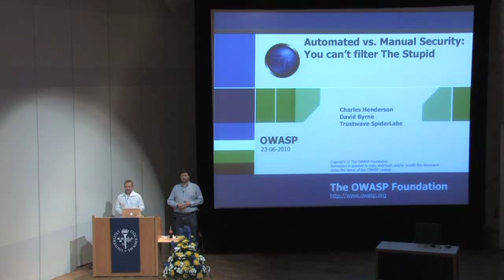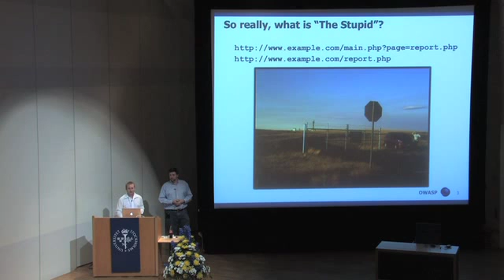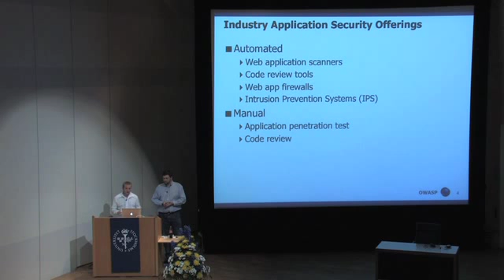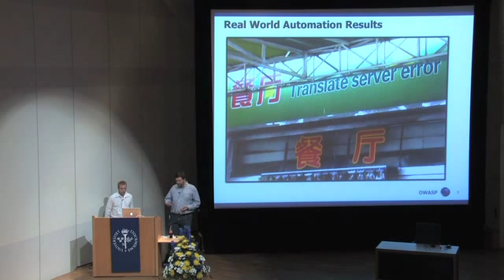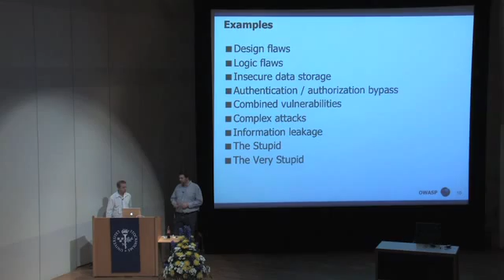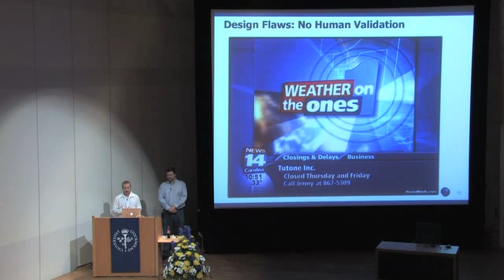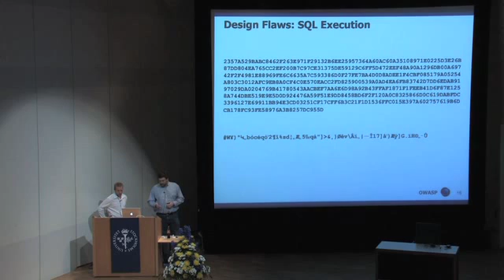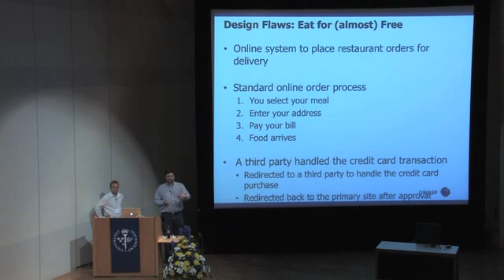OWASP AppSec 2010: Automated vs. Manual Security: You Can't Filter The Stupid 1/3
Clip 1/3
Speakers: David Byrne and Charles Henderson, Trustwave

Everyone wants to stretch their security budget, and automated application security tools are an appealing choice for doing so. However, manual security testing isn't going anywhere until the HAL application scanner comes online. This presentation will use often humorous, real-world examples to illustrate the relative strengths and weaknesses of automated solutions and manual techniques.

Automated tools certainly have some strengths (namely low incremental cost, detecting simple vulnerabilities, and performing highly repetitive tasks). In addition to preventing some attacks, WAFs also have advantages for some compliance frameworks. However, automated solutions are far from perfect. To begin with, there are entire classes of very important vulnerabilities that are theoretically impossible for automated software to detect (at least until HAL comes online). Examples include complex information leakage, race conditions, logic flaws, design flaws, subjective vulnerabilities such as CSRF, and multistage process attacks.

Beyond that, there are many vulnerabilities that are too complicated or obscure to practically detect with an automated tool. Automated tools are designed to cover common application designs and platforms. Applications using an unusual layout or components will not be thoroughly protected by automated tools. Realistically, only the most vanilla of web applications written on common, simple platforms will receive solid code coverage from an automated tool.

On the other hand, manual testing is far more versatile. An experienced penetration tester can identify complicated vulnerabilities in the same way that an attacker does. Specific, real-world examples of vulnerabilities only recognizable by humans will be provided. The diversity of vulnerabilities shown will clearly demonstrate that all applications have the potential for significant vulnerabilities not detectable by automated tools.

Manual source code reviews present even more benefits by identifying vulnerabilities that require access to source code. Examples include "hidden" or unused application components, SQL injection with no evidence in the response, exotic injection attacks (e.g. mainframe session attacks), vulnerabilities in back-end systems, and intentional backdoors. Many organizations assume that this type of vulnerability is not a large threat, but source code can be obtained by disgruntled developers, by internal attackers when the repository isn't properly secured, by exploiting platform bugs or path directory traversal attacks, and by external attackers using a Trojan horse or similar technique.